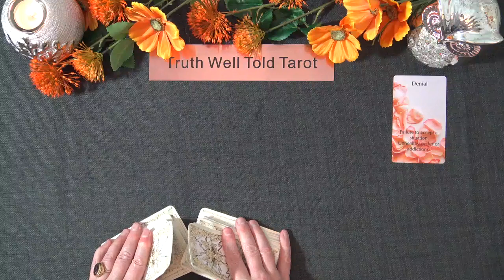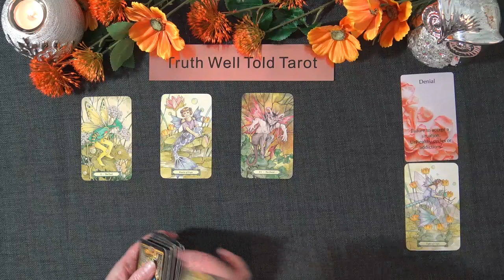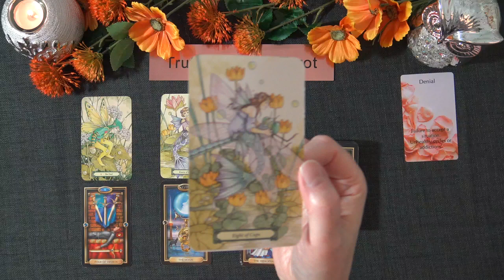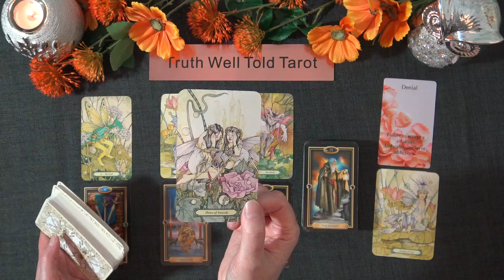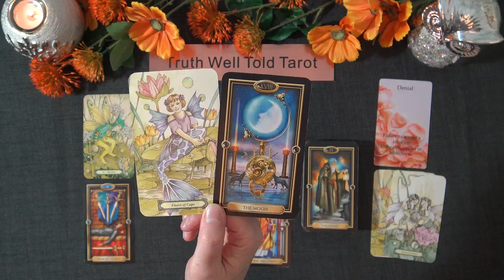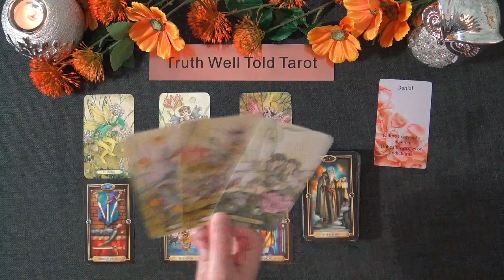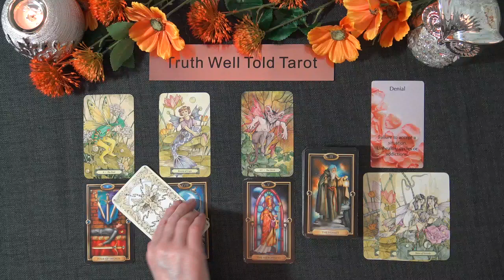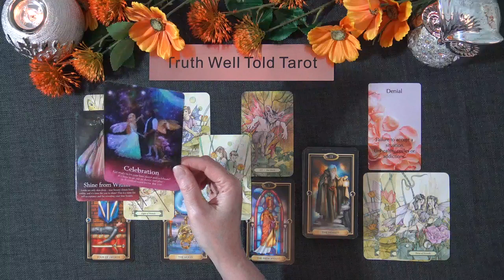CAPRICORN WEEKLY TAROT "TRUTH & DENIAL CAPRICORN" October 25th-31st 2021 October 25th-31st 2021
Andrea xx